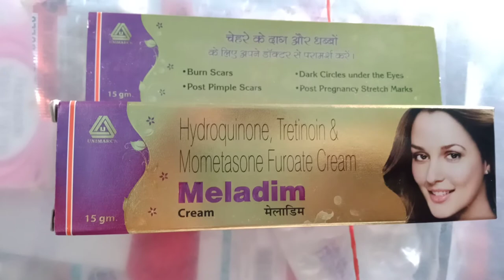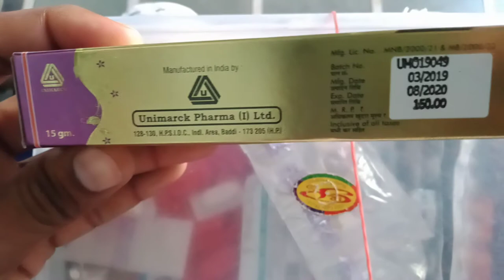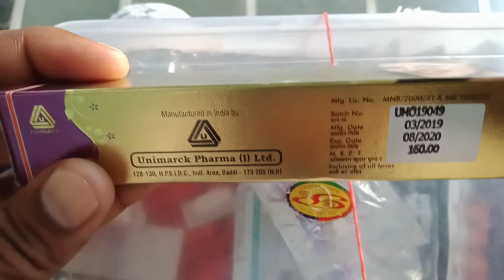August 27, 2020